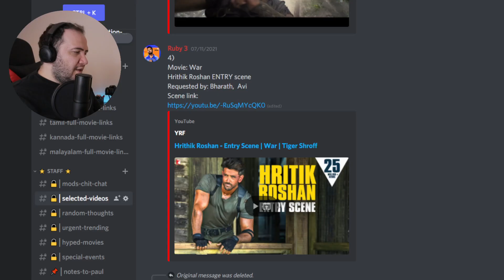IF LOOKS COULD KILL, HE'D BE A SERIAL KILLER! Hrithik Roshan- Entry Scene REACT | War | Tiger Shroff